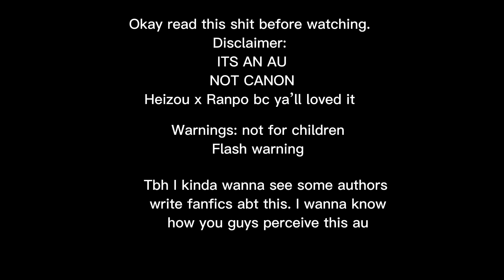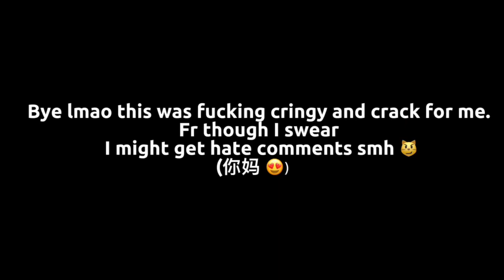BSD reacts to Heizou Shikanonin (part 2) | 5wirl au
Don’t bully me for my art, it’s my first time doing digital TYSM 😍